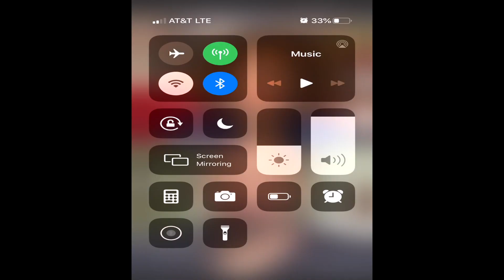AmandaSeales Leaves the talk show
Amanda Seales is a multitalented comedian and an actress. Last year she became the new host on The Real with Loni Love, Jeannie Mai, Adrienne Hougton, and Tamera Mowry-Housley. However, in a recent Instagram Live video this week, she revealed that she would be leaving the daytime television show after only six months.

Seales revealed the news this week in an interview with actor Brandon Victor Dixon in an hourlong conversation where she brings up why she decided to leave the Emmy Award-winning show. Deadline reported that Seales was offered a new deal, but declined to stay.

“My contract is up … and I didn’t renew it because it doesn’t feel good to my soul to be at a place where I cannot speak to my people the way they need to be spoken to,” Seales said during her interview. “And where the people who are speaking to me in disparaging ways are not being handled,” she added.

Seales continues to say that one of her motivations was due to the lack of diversity among senior-level executives that were making decisions she didn’t always agree with.

“I’m not in a space where I can, as a full black woman, have my voice and my co-workers also have their voices and where the people at the top are not respecting the necessity for black voices to be at the top too,” Seales said.

Seales also went on Instagram in another video to clarify that her exit had nothing to do with any of her co-hosts. Loni Love reposted her video thanking her for her statement.

“Do not try to create some false dissension between me and the co-hosts of The Real. Y’all so fucki** corny,” she said. “There is a whole pandemic and an uprising going on, and you still can’t find s*** else to do but try and create some kind of conflict that doesn’t exist? … What I gotta do with my business ain’t got nothing to do with them sisters.”